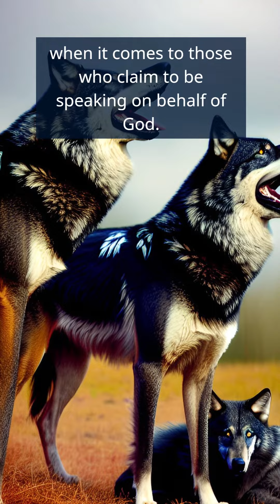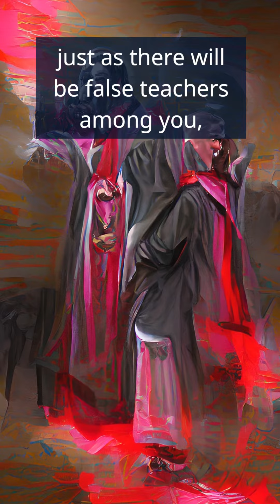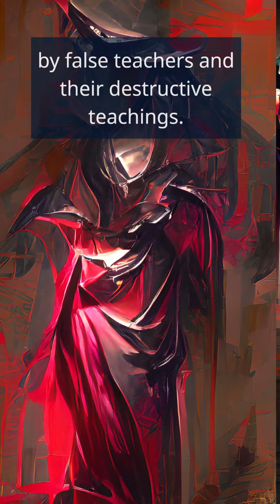Avoiding Deception - A Biblical Guide to Discernment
This video features three short scripts that provide biblical guidance on how to avoid deception in the Christian faith. The first script warns us about false prophets and wolves in sheep's clothing, reminding us to be wise and discerning in our examination of teachings and actions. The second script emphasizes the importance of testing the spirits and seeking guidance from the Holy Spirit to discern whether teachings are truly from God. The third script cautions against false teachers who bring in destructive heresies and deny the Lord Jesus Christ, and encourages us to be vigilant and wise in our faith. By following these biblical teachings, we can learn to discern truth from deception and grow in our relationship with God.